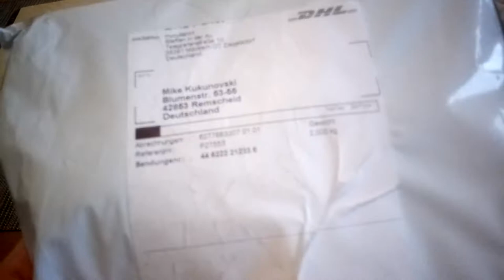187 - AK47 T-Shirt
Ich erhalte ich mein frühzeitiges Weinachtsgeschenk von Amazon, hier packe ich nämlich mein 187 Straßengang AK 47 T-Shirt aus.